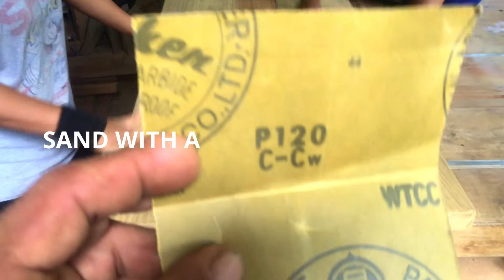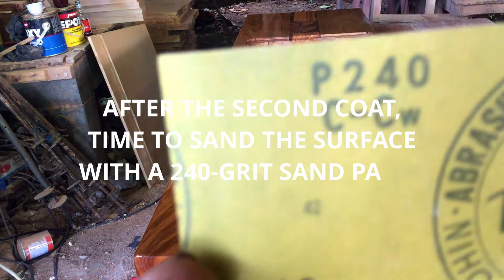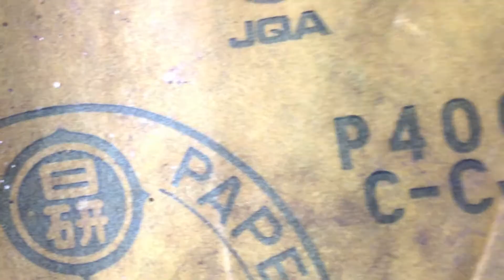The RIGHT Way To Apply Polyurethane Sealer!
Paano ang Wastong Pagtimpla at Tamang Paraan sa Pag-Apply ng Polyurethane Sealer at Topcoat sa Solid Kitchen Countertop